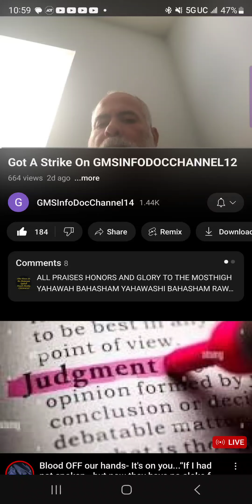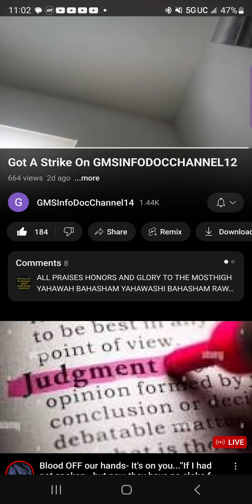Re: Got A Strike On GMSInfoDoc Channel12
(GMSInfoDocChannel14)

Shalawam Elect.